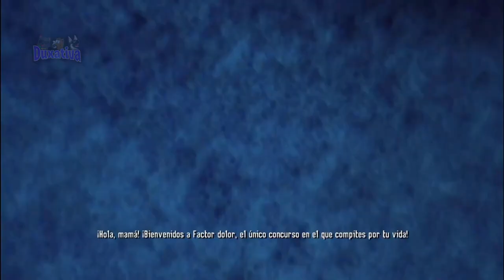El dia que DEADPOOL reto a Spider-Man